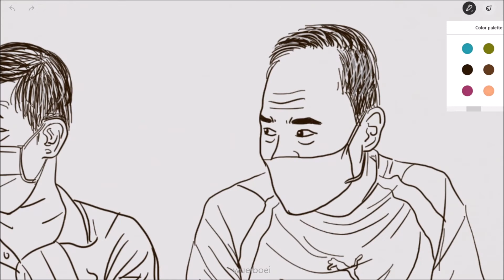悟#7: 不要害怕落单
UFM1003早班，文鸿老大分享的人生哲理，内文取自阿飞的《给你的一段话—拥有一点自信，必要时也可以展现自私》
3月31日2021年 一天一悟：不要害怕落单
4月2日2021年 一天一悟：找到自己微小的快乐
Software used: Bamboo Paper from Wacom